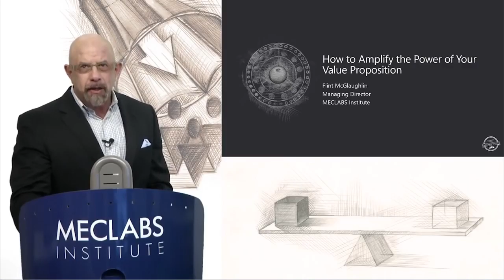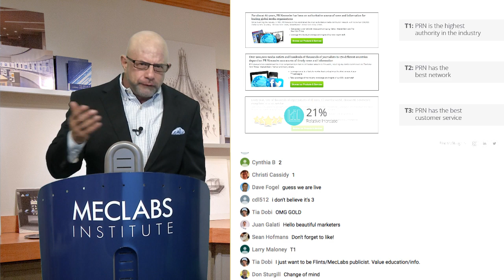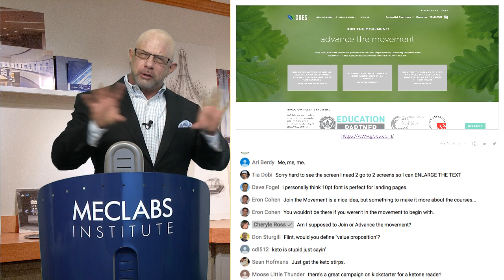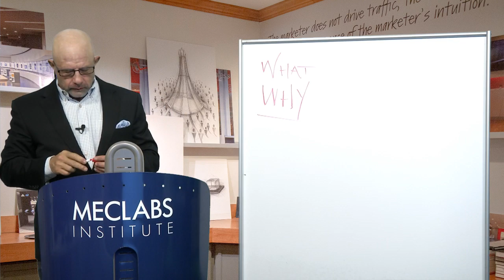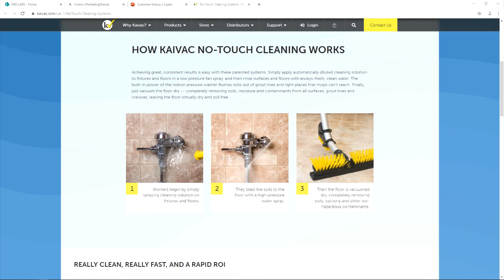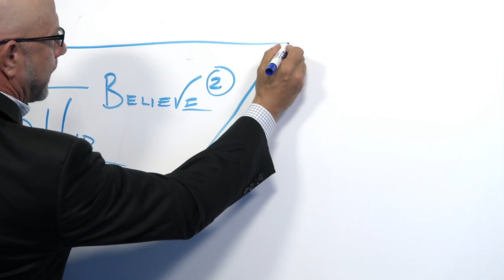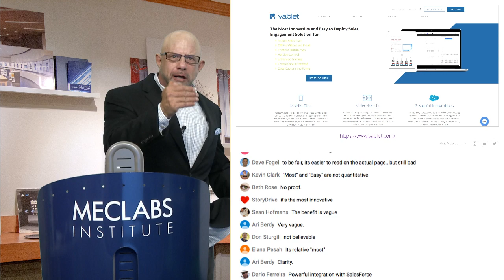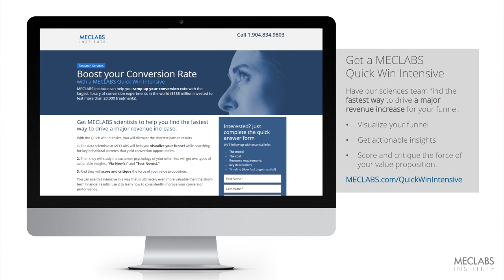Optimization Expert Flint McGlaughlin Rapidly Diagnoses Pages LIVE in Real-Time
can write a powerful headline (with a guided headline pathway) and has 10 expert assistants (AI Agents and Apps - more to come) that you can talk with (like Conversion Pro, Landing Pages Copywriter, and Problem Solver). It’s totally FREE to use (for now)..

❗This replay begins @ 1:04

Flint McGlaughlin works through audience pages to help live attendees achieve marketing wins.

Leave your page (or company name) in the comments below, and we’ll try to review them in future sessions.

Here are some key points in the video:
(4:00) The knowledge gap between the marketer and the customer
(6:54) Why testing is a necessary evil
(7:33) Results of 3 value prop approaches, we show which one produced the greatest conversion for PRNewswire.
(8:39) Learn more about the Value Proposition
(10:00) Free INFOGRAPHIC-How we build a predictive model of the customer's decision process
(11:24) Live optimization of audience-submitted webpage #1 - exam prep provider
(15:50) Headline mistakes: Talking to customers like human beings, not targets, and more...
(18:35) Visual aspects: font, color and page arrangement faux pas to avoid when designing a webpage.
(28:05) Live optimization webpage #2 - a cleaning system
(32:58) Live optimization webpage #3 - app development course for kids
(38:20) Live optimization webpage #4 - healthy snacks
(40:00) The importance of expressing a clear, believable, exclusive value proposition
(46:22) Live optimization webpage #5 - sales engagement solution
(52:58) Live optimization webpage #6 - fishing lures
(56:16) Summary

Learn more from Flint with a MECLABS online marketing course.
Courses include certification in
•    Online Testing
•    Value Proposition Development
•    Landing Page Optimization
•    Email Messaging Optimization